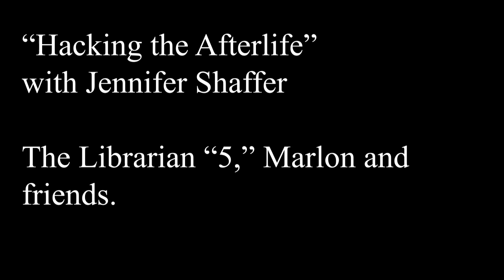Hacking the Afterlife with Jennifer Shaffer, "The Librarian" (5) and Marlon Brando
It's our 60th podcast.  Yippee.

Jennifer was out of town last week, so I was thinking about a couple of people who showed up during previous sessions that we didn't speak to.

She mentioned the "Librarian" (whom I described as Danny DeVito because someone else described him that way in "Architecture of the Afterlife") So I asked if there was a reason he wanted to chat with us.

He implied that he had put it in my mind this past week to ask him some questions - which is often the case. In "Architecture of the Afterlife" he shows up in a session, and in this session I refer to the interview in "It's a Wonderful Afterlife" where a "curmudgeony librarian" who "doesn't look old but has a really old vibe" (who was asked "What are Who is God?"

What makes this so unusual - is that I've met him now through three different people who don't know each other, who couldn't have read about him in any of my books.  And in all three cases, they described the same fellow and in two of the cases, I was invited to speak to him.

So I didn't seek him out - he shows up in "Architecture of the Afterlife" and in a session with Jennifer in "Backstage Pass to the Flipside." When I quote him, even when it's via Jennifer she has no conscious memory of what he said - but she repeats what he said.  Or she refers to what he said to me in a zoom session with someone else entirely (another Jennifer that is in "Architecture.")

So I asked him some questions about the Akashic library.  Interesting answers.

In terms of Marlon, our moderator on the flipside Luana Anders knew many people who knew him (Robert Towne, who wrote that final scene of his in the Godfather, Sam Gilman, Wally Cox, Sally Kellerman and others) - so I have no problem asking him to come forward.  Jennifer doesn't remember that he was hesitant to speak when we did interview him - but in this case, he had shown up to talk about Audrey Hepburn.

But as noted in the previous podcast, Jennifer couldn't think of his name "that actor who plays the Mafia guy who was Al Capone" (clearly not coached as Marlon never played Al) - and two weeks ago, I missed it. But I thought I'd ask him what he wanted to share about her.

In the interim I looked up the fact that he had spent an evening with her and because he was unnerved by her, didn't speak - and she took that to mean he didn't like her. And it's a matter of public record that he wrote to Audrey when he heard that and apologized - public record that Jennifer is not aware of.

Again - not trying to prove anything to anyone - there is no hierarchy on the flipside, it is accurate that his will was found in a chair in Jack Nicholson's house, I've seen it, and I know what happened to it.  She mentions that as well, but it's not common knowledge.

This just in: someone mentioned on Quora that this description of the "librarian" (five) resembles the mythological character known as Chitragupta in Hindu philosophy.  He's reported to be the "chief librarian" (and a number of angry qualities, which clearly isn't reflected in the interview. "Chitra" in Hindi means Picture.  (Chitragupta means "secret picture')

Now here's where it gets interesting: One of our pals on this page notes  "You interpreted it as five. The (open) palm gesture is the gesture for "picture" in India. Police people here asking for identity card often use the palm gesture. May be he was he was gesturing "picture," but did not bother to insist on it." Just to be clear - having worked with Jennifer for over 5 years now weekly, she said "He's "saying five" and holding up his hand." (It was he who said "Five." Not me, or her.)

But he did hold up his hand, perhaps to get me to hear this account, make the connection. (He did not say "Chitragupta" - he could have - as many have said indecipherable words and I look them up.) Also this isn't the first time communicating with the fellow - I "met him" through other people. (See the interview in "Architecture of the Afterlife" where "Trixie" (a woman's guide) walks me in to chat with him.) In one of the other interviews I think he suggested I call him "Fred." It's in "Architecture of the Afterlife." Clearly he has a sense of humor when it comes to names.

However, it's fun to note; I've traveled from Kerala to Kailash and points in between, the idea that people in India would hold up a hand to gesture "picture" - and that his name in terms of India mythology is "secret pictures" or "librarian of secret pictures" - too much of a coincidence to not mention. I'd call him "Mr. Picture" but he clearly wants to avoid gender - and asked us to call him "Five." No "Mr." No "Ms." No "deity."

Just 5.